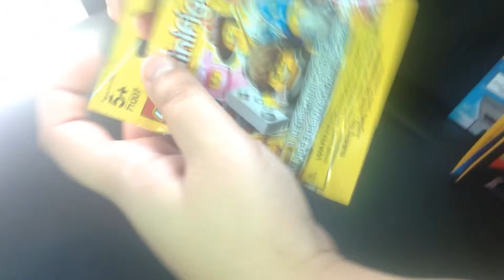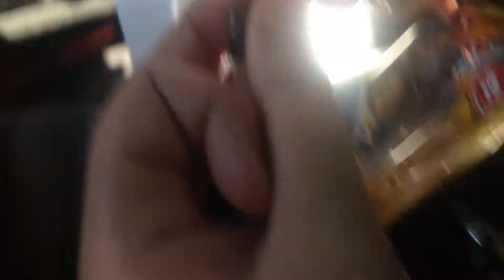Lego series 12 opening